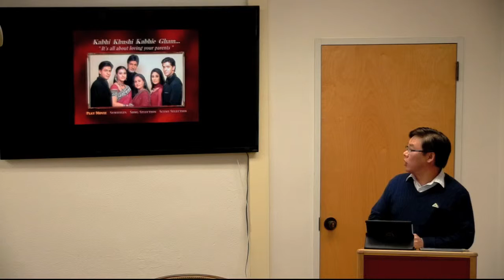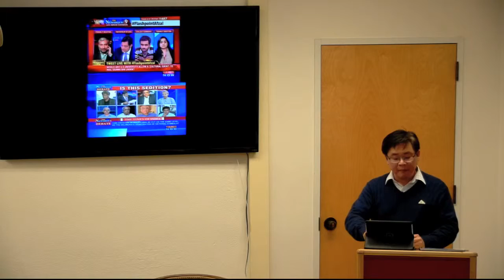It's all about loving your Nation - Sedition and the surplus of Affection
ISAS was proud to announce the 5th "Maharaj Kaul Memorial Lecture," a lecture series on the theme of social justice. This lecture series has been established in memory of Maharaj Kaul(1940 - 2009), a UC Berkeley alum, tireless campaigner against injustice and for peace, founder of groups such as India Relief and Education Fund, and Coalition Against Communalism, and long-time supporter of ISAS’s mission and activities.

Our fifth lecture in this series was delivered by Lawrence Liang.

Lawrence Liang is a legal researcher and lawyer based in the city of Bangalore, who is known for his legal campaigns on issues of public concern. He is a co founder of the Alternative Law Forum, and by 2006 had emerged as a spokesperson against the politics of "intellectual property". Liang's key areas of interest are law, popular culture and piracy. He has been working closely with Sarai, New Delhi on a joint research project Intellectual Property and the Knowledge/Culture Commons. Liang is a "keen follower of the open source movement in software", and has been working on ways of translating the open source ideas into the cultural domain. Liang is author of "Sex, laws and Videotape: The Public is watching" and "Guide to open content licenses," published by the Piet Zwart Institute in 2004.